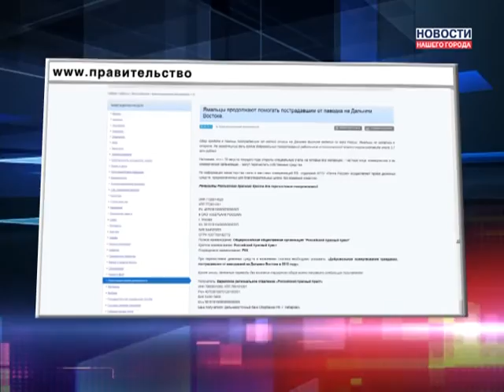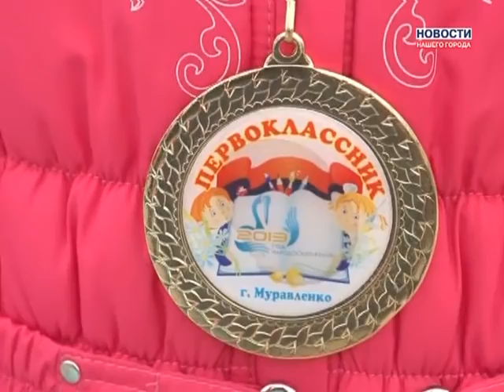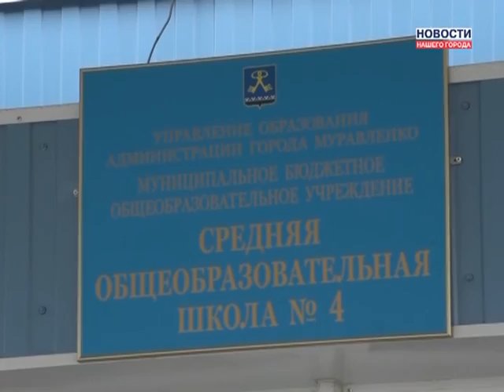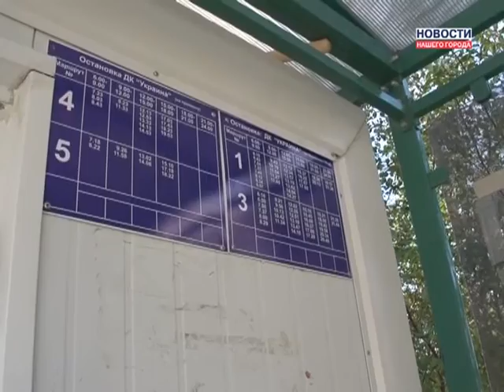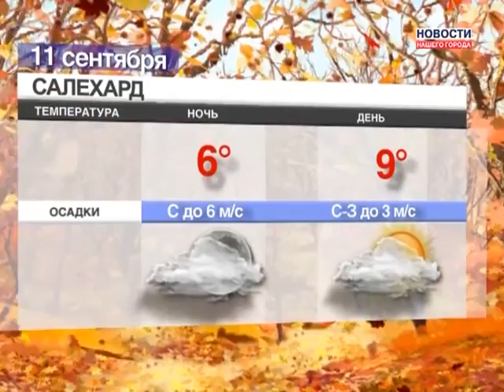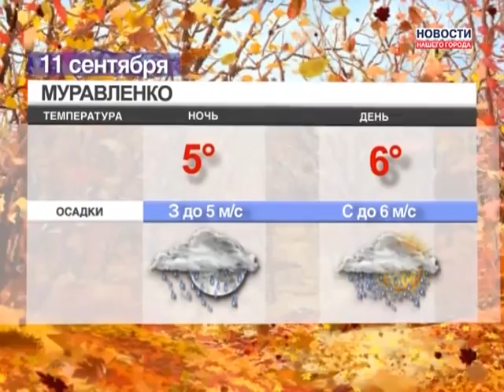10 09 2013 Новости Нашего Города г Муравленко